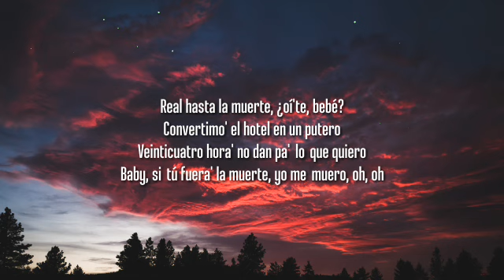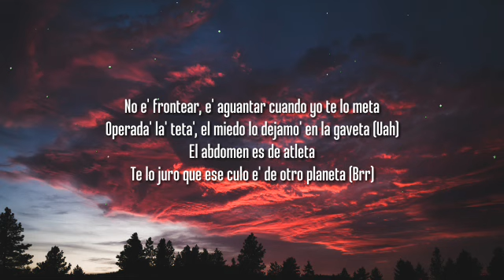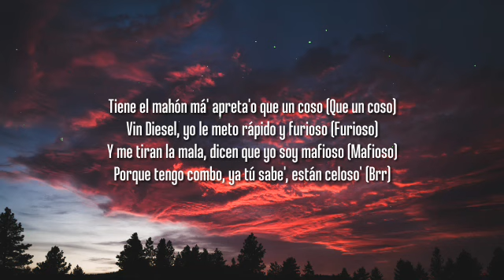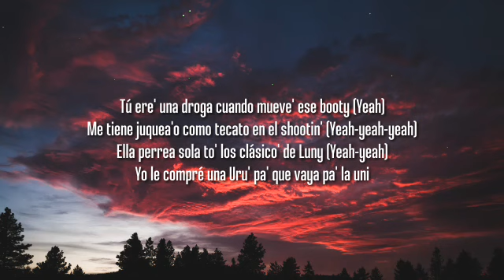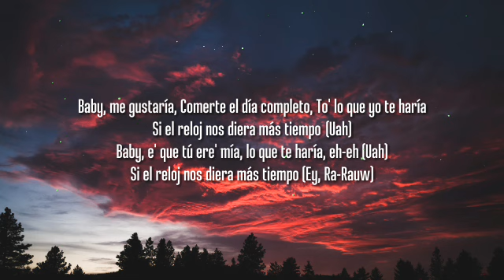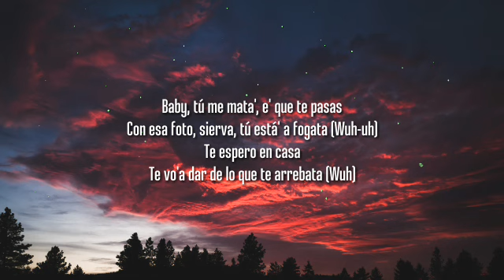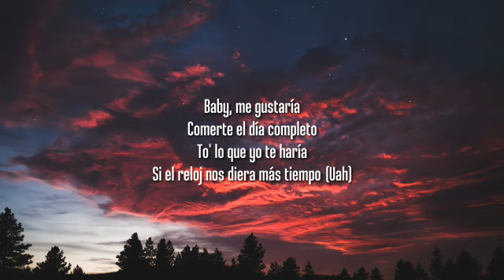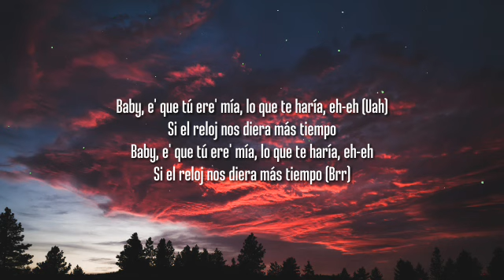Rauw Alejandro x Anuel AA - Reloj (Letra/Lyrics)